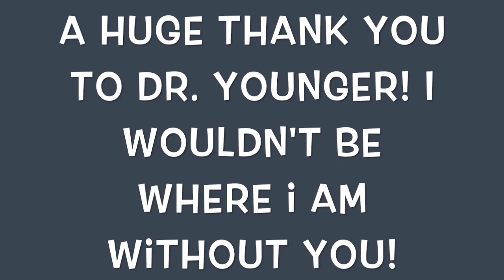Sarah's CIDP Story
This video is about CIDP